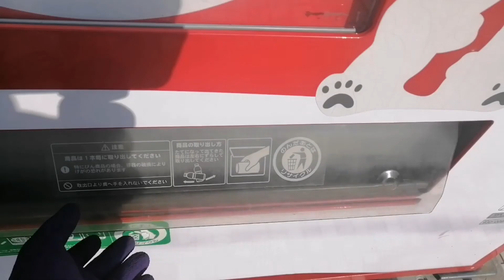Orange Farm +Tour Vlogs sa japan.